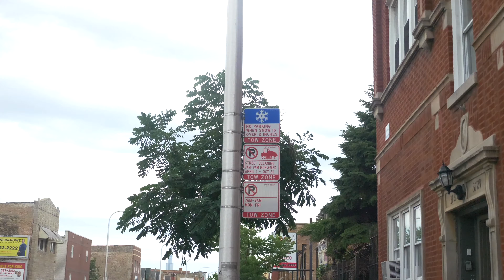Telly Capone - My Grind ( Music Video )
Add On